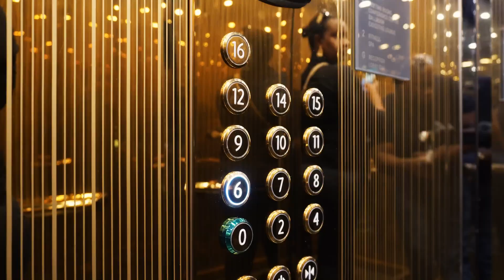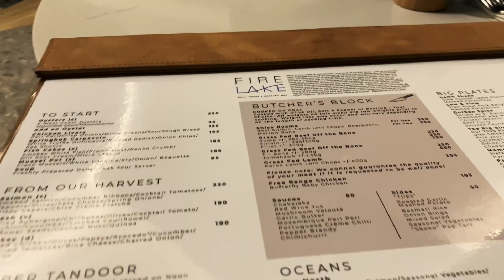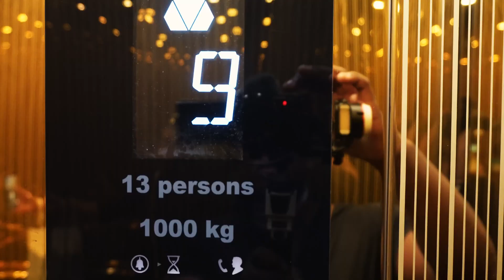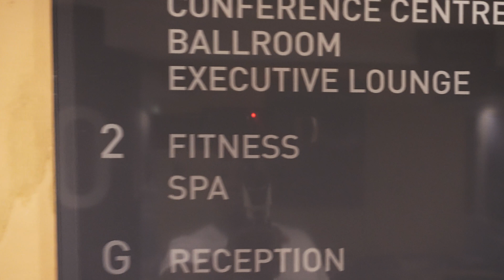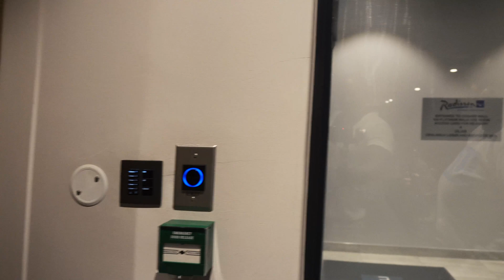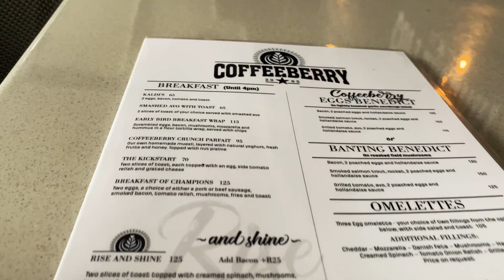Vlog:- Radisson Blu Hotel | Fire Lake Restaurant | CoffeeBerry Restaurant | Lifestyle Vlog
Our videos are based on traveling ,trying to make the world our home ,trying to make our lifes to be internet based because as a traveler you can not afford to have you life jailed to a partcular province or country .you need to always free your mind for other opportunities out ther in the world and inorder to grab hold of those ,you need to travel the world and you be shocked at how things are done in other countries or provinces.

OUR GEAR
Our Camera: iphone 11 Pro Max and huawei P30 Pro
Our Editing Tools: Adobe Premiere Pro 2021 And Canva
Our Computer : Apple imac 2021 M1 Chip
Our Gimbal: DJI Osmo Mobile 3
Drone : DJI Mavic Mini